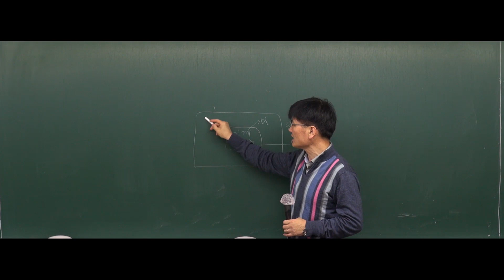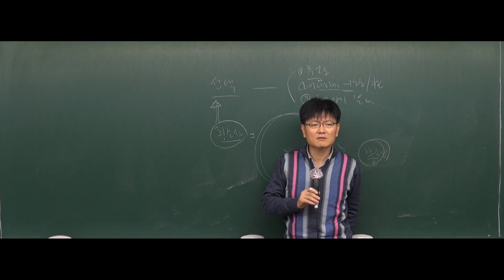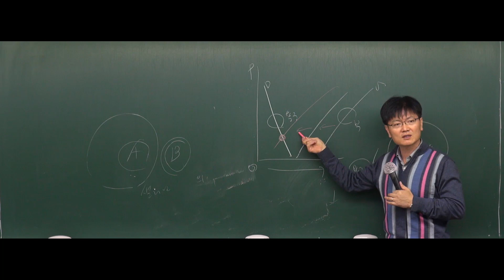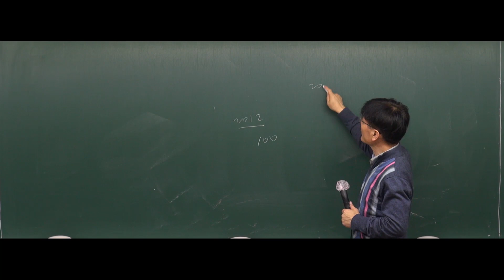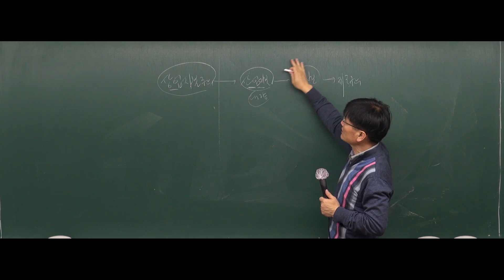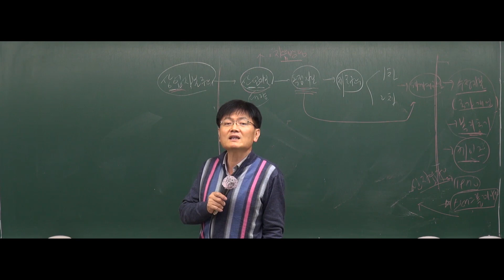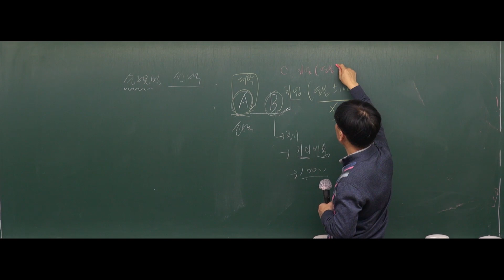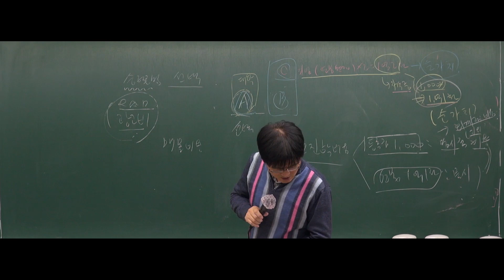[공무원인터넷강의] 2018년도 7,9급 공무원 사회 - 11강 p.198~ 경제 생활의 의미 [윤영지]